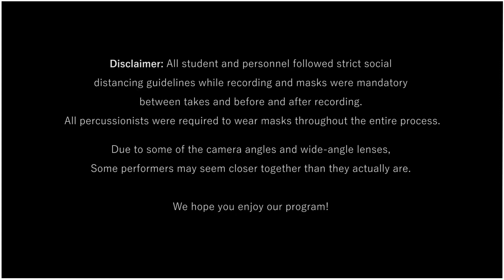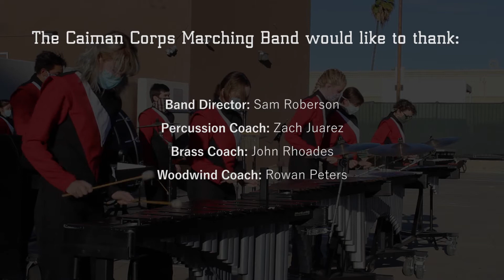Phantom Of The Opera - CAHS Caiman Corps Marching Band 2020